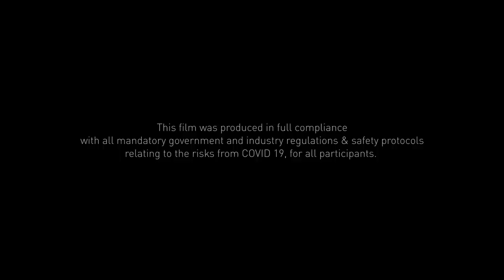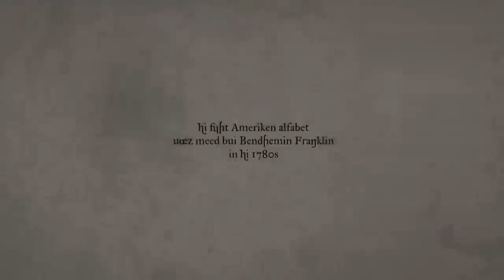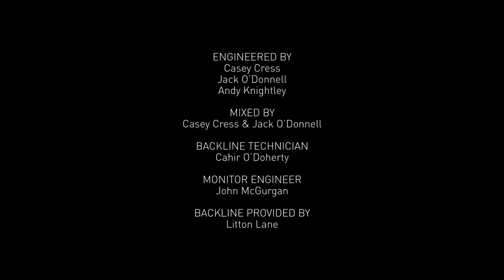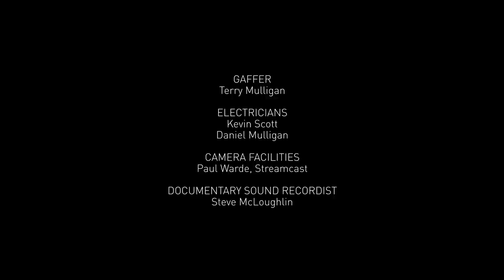Flogging Molly - Live From Ireland (Covid 19 Stream)